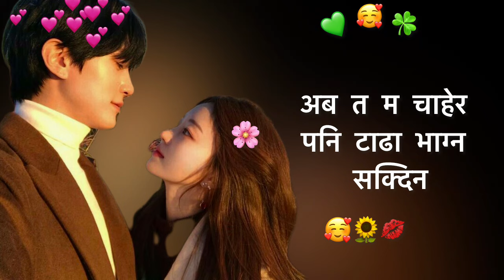Thaa xaina kasari 🙈💕 Timi Sanga gahiro Prem basyo 💕😍| Cute Love Status Shayari 💋🥀| KarunaMgr